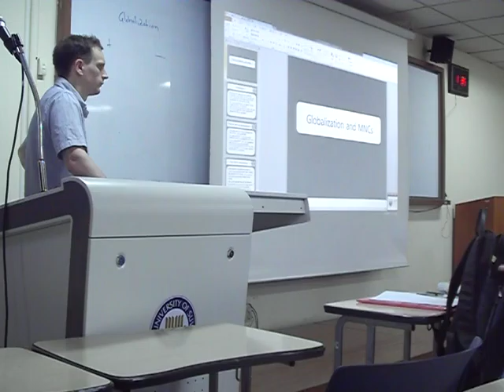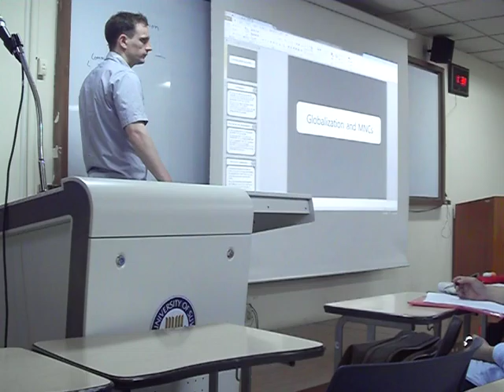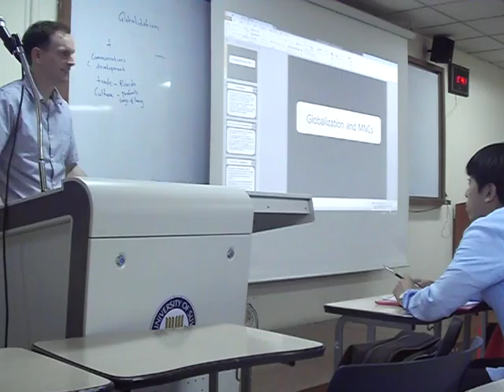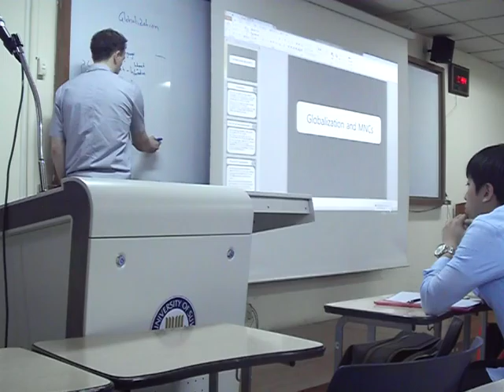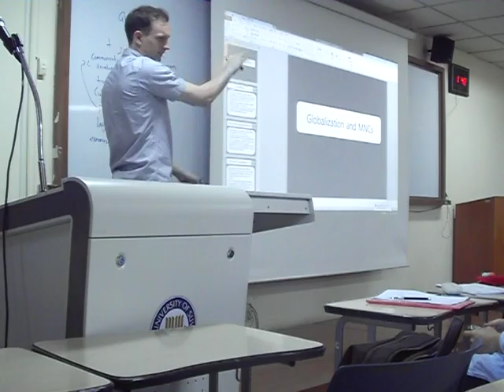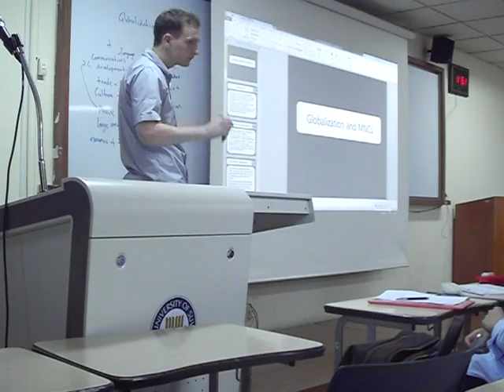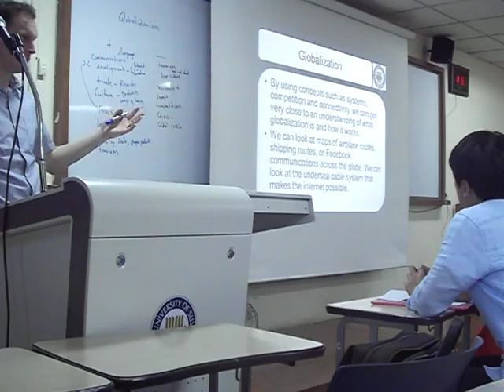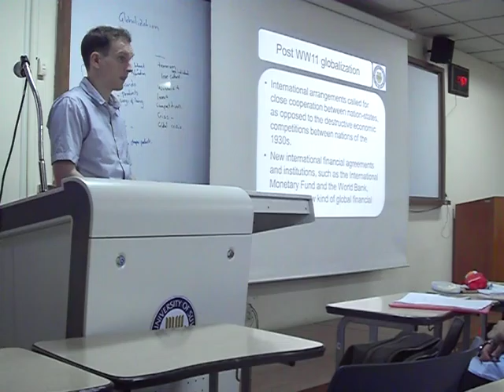23. Business ethics - MNCs and Globalization